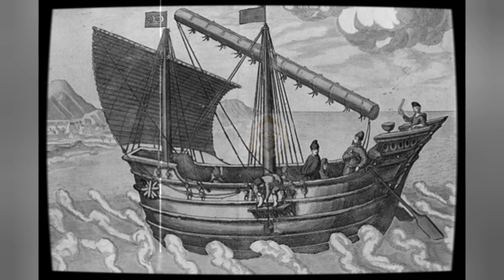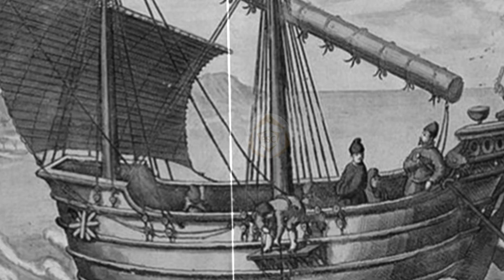Part.1 : Sejarah dan Kebudayaan Kerajaan Muna